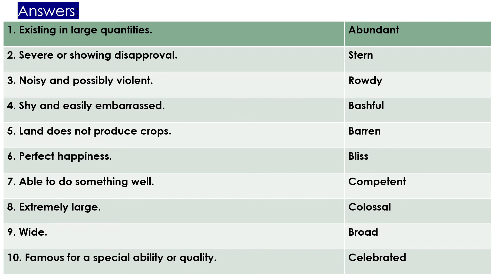English Vocabulary Test with Answers (11+)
This video contains simple definitions Test along with answers.